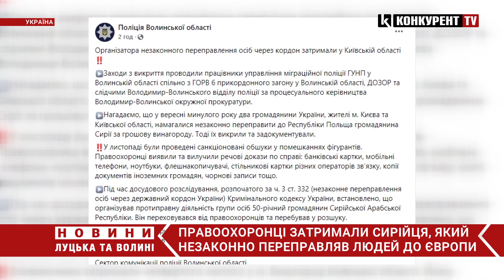Перевозив нелегалів до Європи: волинські правоохоронці затримали сирійця-контрабандиста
Волинські правоохоронці спільно із прикордонниками затримали чоловіка який організував незаконне переправлення людей через українсько-польський кордон до ЄС. Чоловіка упіймали 4 лютого у місті Вишгород Київської області.